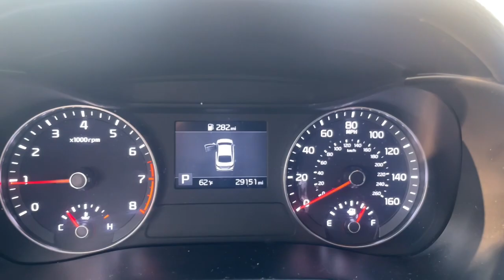2021 Kia Forte Suffolk, Chesapeake, Portsmouth, Norfolk, Virginia Beach, VA 55163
Clear White Used 2021 Kia Forte LXS available in Suffolk, Virginia at Mike Duman Mitsubishi. Servicing the Chesapeake, Portsmouth, Norfolk, Virginia Beach, VA area.

Odometer is 17291 miles below market average! Online Pre-Approval Application Available. Offsite Delivery Available (restrictions apply-contact us at 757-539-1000) VA Inspection All vehicles professionaly detailed.. 2021 Kia Forte LXS Clear White FWD IVTbrbrbrMike Duman Auto Superstore is a full service dealership offering new Mitsubishis and one of the largest inventories of late model low mileage pre-owned vehicles on the East coast. Our buyers take great pride in acquiring quality vehicles that can be offered for below market prices. Most vehicles are still protected by the balance of a manufacturers warranty and are eligible for extended warranty coverage. All vehicles are inspected pass a certification process and are reconditioned before being offered for sale. Mike Duman Auto has been satisfying automotive needs since 1980 and was recognized as the Virginia Independent Quality Dealer of the Year. Check out our reviews and see for yourself why When others cant. the Du-Man can!